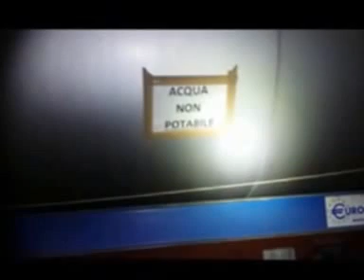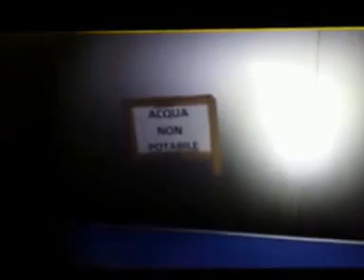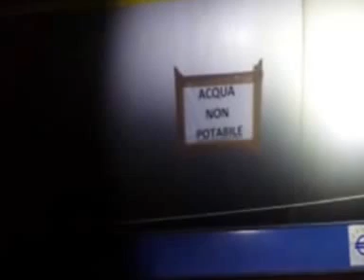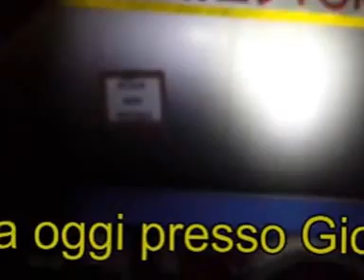Messina senza Acqua Madonna Santa che Dio ci aiuti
Messina Da più di 20 giorni senza acqua cosi ci aiutano autocisterne. ! Madonna Santa che Dio ci aiuti da dove viene quest'acqua pazzescoooooo...! BASTARDI